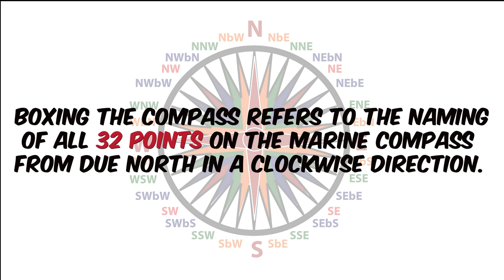Boxing the Compass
"Boxing the compass" is a nautical or navigational term that refers to the action of naming and listing all 32 cardinal and intercardinal points on a compass rose or compass card. These points are used to indicate directions in degrees around a full 360-degree circle, helping sailors and navigators determine the heading or bearing of a vessel in relation to the cardinal directions (North, South, East, and West) and their intermediaries (Northeast, Southeast, Southwest, Northwest). This practice is essential for accurate navigation at sea or in any situation where direction finding is critical.